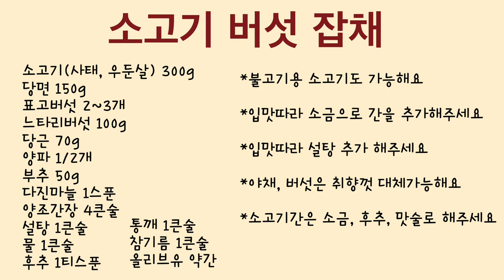원팬요리! 하나의 팬으로 소고기버섯잡채 만들어보기! 가족들과 모여 푸짐하고 맛있게 먹는 소고기잡채레시피 명절요리!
이번 레시피는 “소고기잡채”입니다.